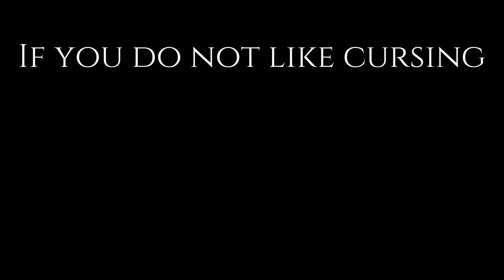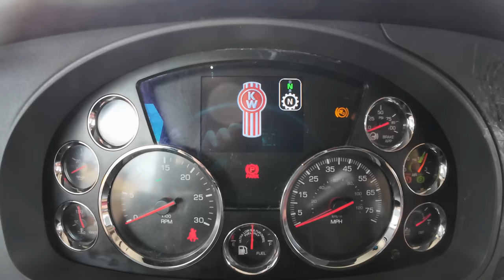We towed our old truck home over 1,000 miles!